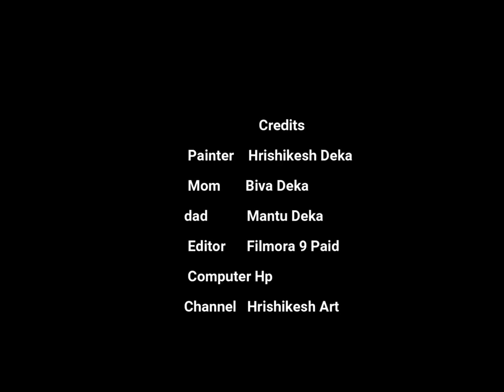Pot Painting | Design | By Hrishikesh Deka | Premiere | S2 Ep1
Hi Welcome To Hrishikesh's Art
I Am Hrishikesh Deka{ Son of MANTU DEKA }
I POST OR STREAM ART VIDEOS IN MY CHANNEL
I POST 2 VIDEOS IN A WEEK
COMMENT IN THE SECTION OF THE TYPES OF ART YOU WANT ON CANVAS